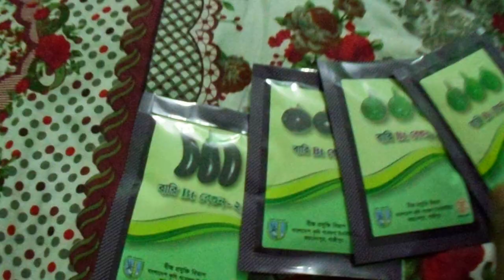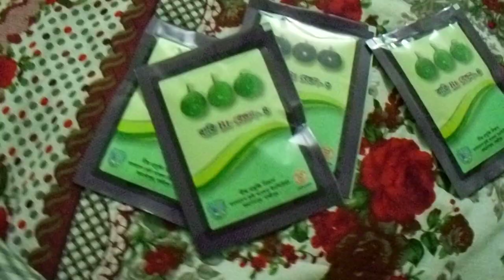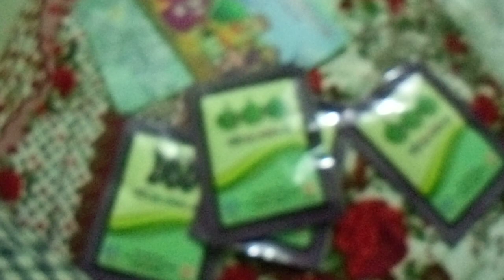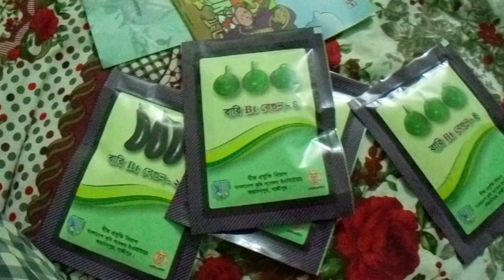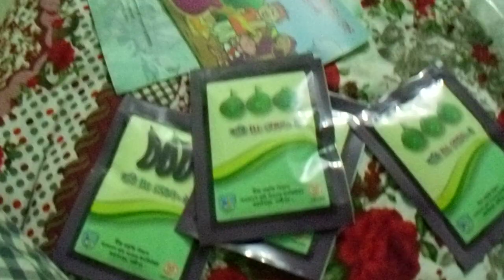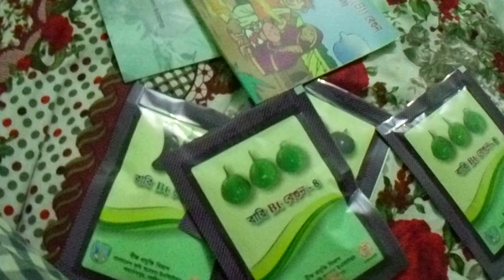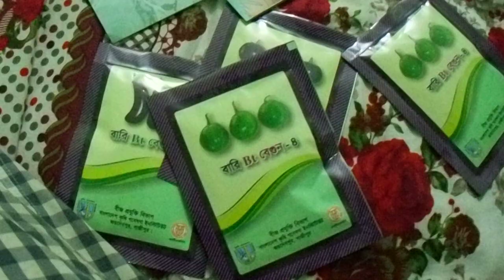BT Begun Chas Bangladesh || BT Brinjal Beed In BD || বিটি বেগুন বীজ কোথায় পাবো, দাম, উপকারীতা ২০২২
এই ভিডিওতে দেখানো হয়েছে কিভাবে বিটি বেগুনের বীজ সংগ্রহ করতে হয়। তবে কোন কিছু যাচাই-বাছাই না করে কাজ শুরু করবেন না তাদের ক্ষতি হতে পারে। তাই অভিজ্ঞদের পরামর্শ নিয়ে তারপর ব্যবসা শুরু করুন ধন্যবাদ।